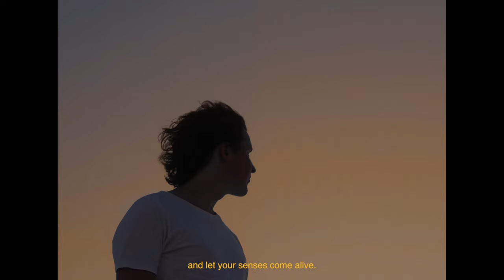Slowing Down in Cappadocia | Cinematic Travel Film | Sony FX3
A short travel film about slowing down and appreciating the small moments of where you are and what surrounds you.